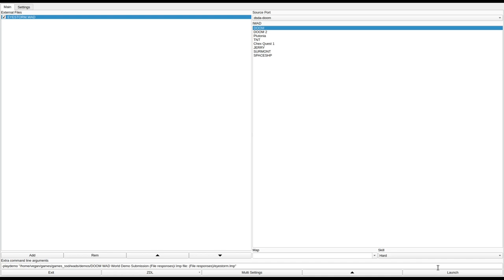DOOM 1 - EYESTORM.WAD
played by Reasonable. they write:
"Progression gets pretty cryptic on this one, wall-humping and shooting unmarked walls is required to progress. Feels a tad bit stingy with ammo as well.

Regardless, there's some semi-interesting architecture, and jumping into the eye at the end to finish the level is a cool idea."
called "Eye of the Storm." in the /idgames FTP.
created by Mark Riel on October 5th, 1994.
from the .txt file included with the WAD:
"My first PWAD. It got out of hand and grew and grew. Lots of secrets. Many ideas, puzzles and aesthetic rooms in there. Much better than the original E1M8! (Though not mean't as a replacement)"